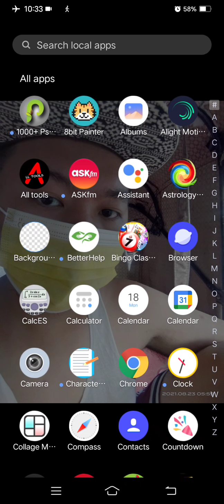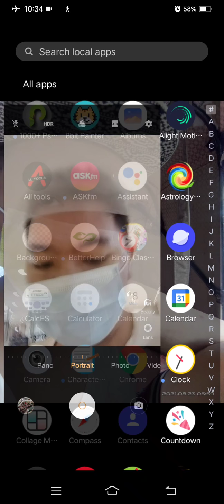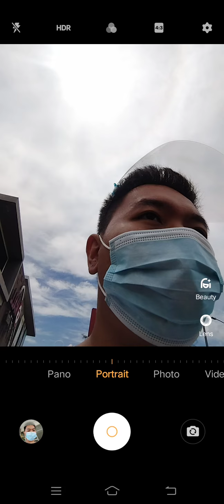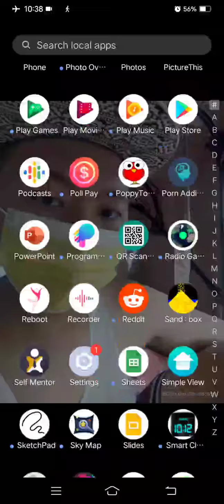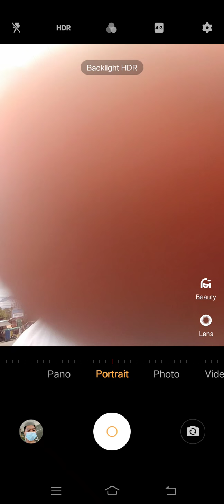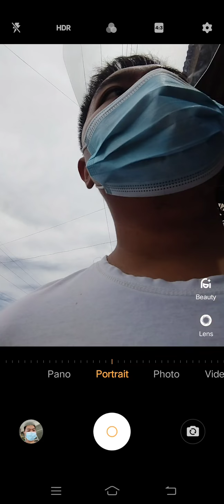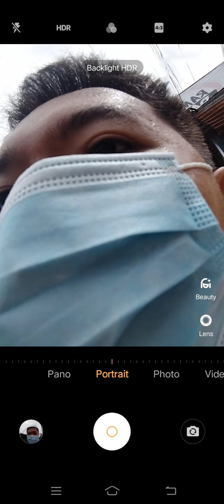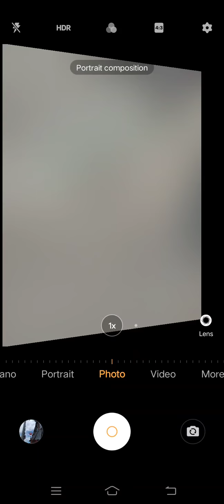Marvin Rey — Vlog 9,528